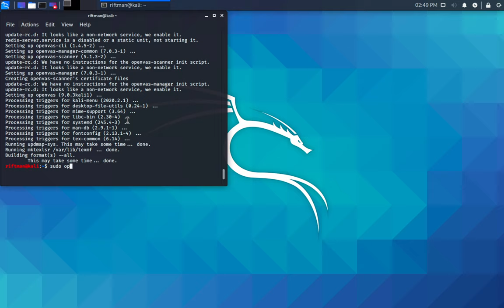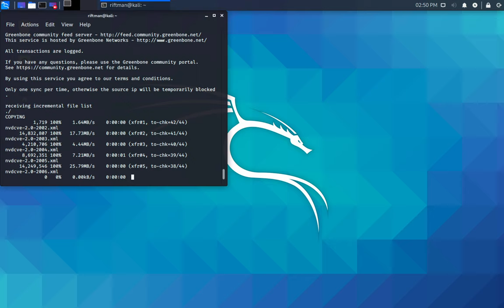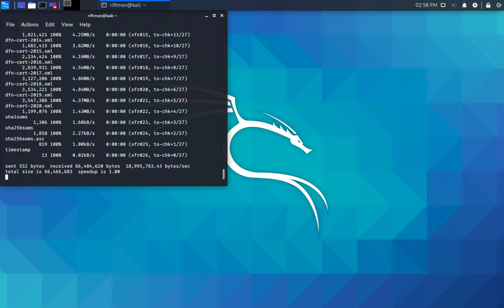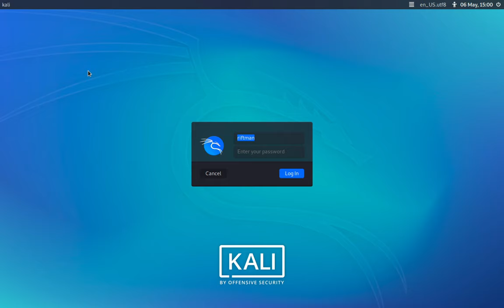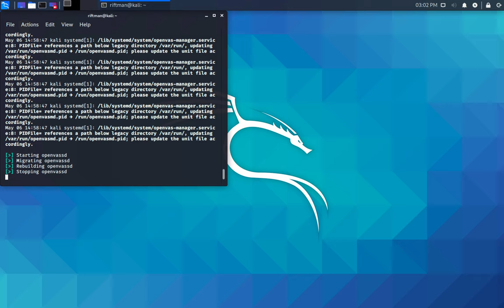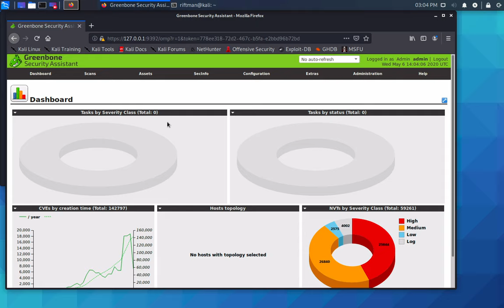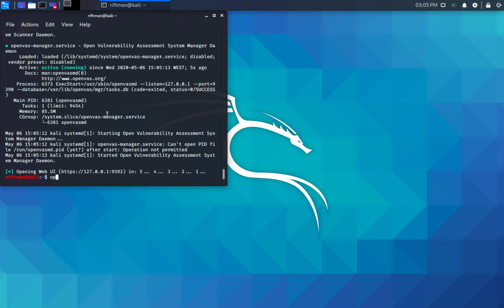Kali 2020.1 install and setup Openvas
Installation and setup of Openvas on Kali 2020.1